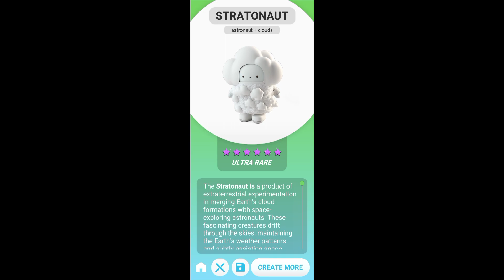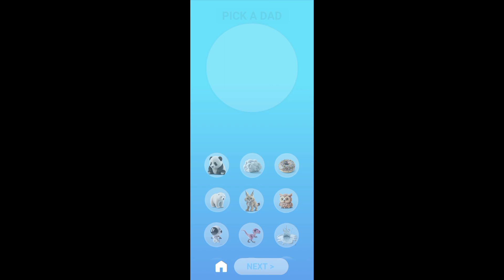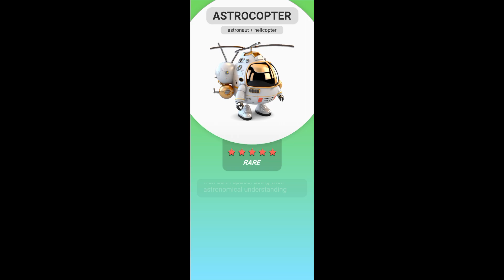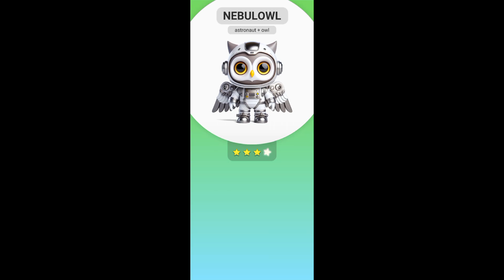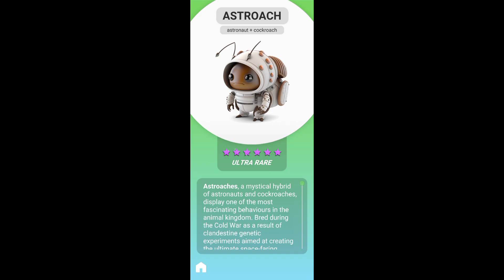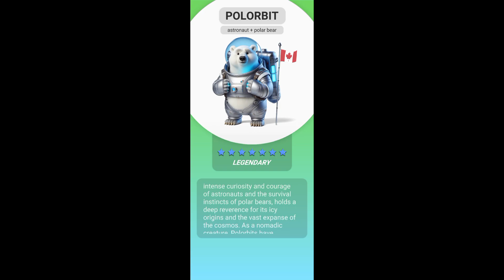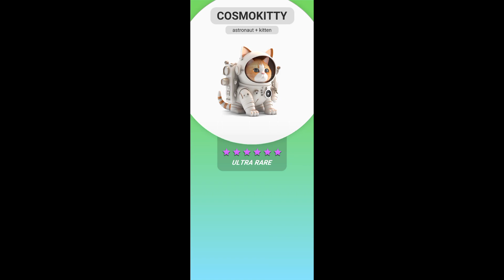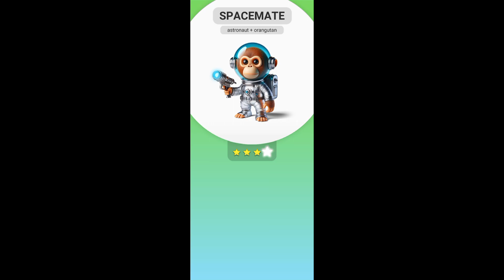ASTRONAUT DARI DUNIA ANIMASH